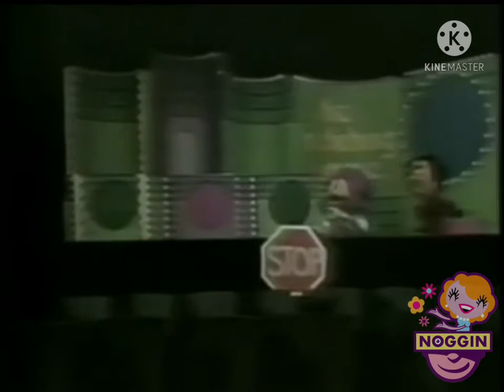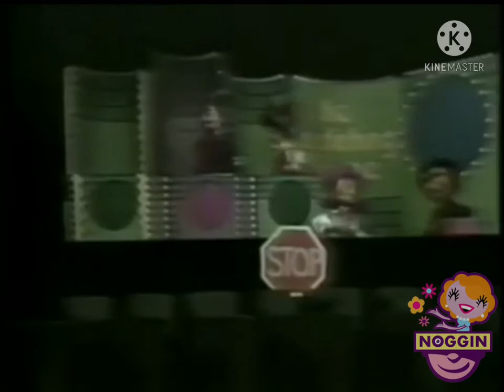The Letter People - The Story of Mister V and The Story of Mister S and The Sqoosh (1978, 2000)